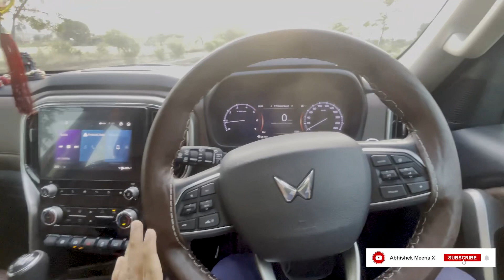Old Scorpio s11 vs Scorpio N : Drag race 🏁🔥 ये क्या हुआ ?😞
Hello me hu Abhishek Meena or aap sabhi ka svagat hai ek or nayi video me is video me humne drag Race ki hai old Scorpio s11 (140bhp) vs Scorpio n (175bhp) ki dono cars diesel hai or ye race just for fun thi to video ko pura dekhna or video ko like karan comment karna share karna or channel ko subscribe karna

Or apni 1 k family complete ho gai hai isliye Thank u very much aise hi support karo 🙏

Scorpio s11
Scorpio N
Old Scorpio s11 bs Scorpio N
Scorpio drag race
Mahindra vs Mahindra
Mahindra race
Mahindra Scorpio race
Old Scorpio s11 vs Scorpio n drag race
Mahindra Scorpio N Drag race
Scorpio race
Scorpio classic s11
Scorpio classic race
Scorpio classic s11 drag race
Scorpio classic s11 vs Scorpio N
Scorpio classic s11 vs Scorpio